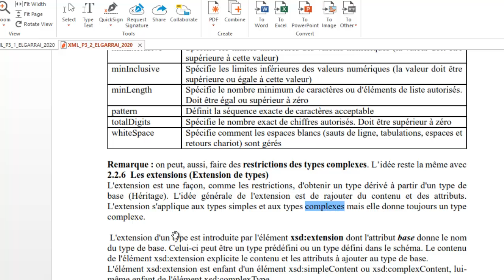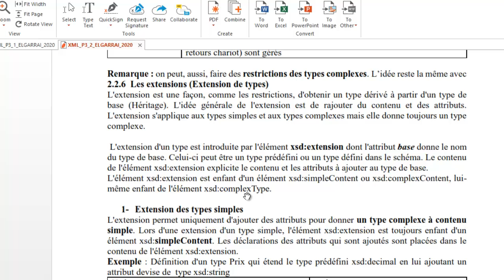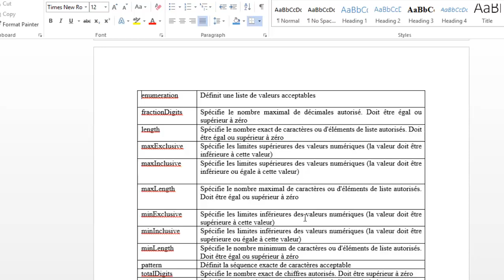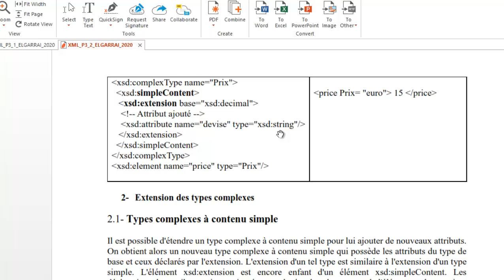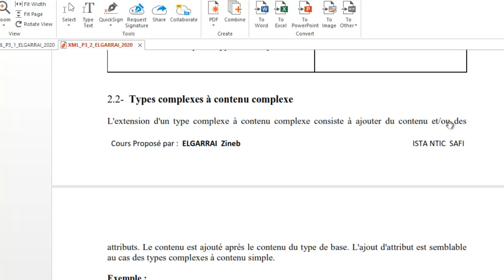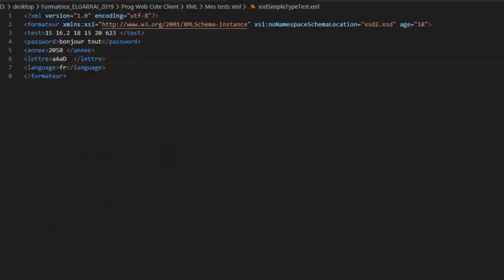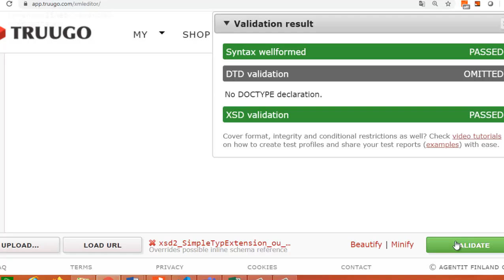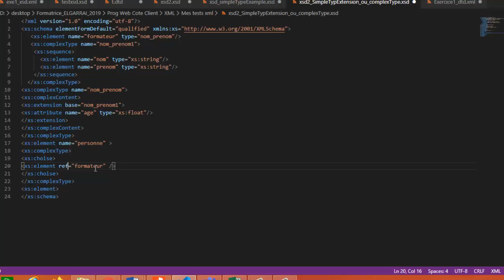Les schémas XML (XSD) : (Partie 5)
XSD : extensions des types? simpleContent? complexContent.